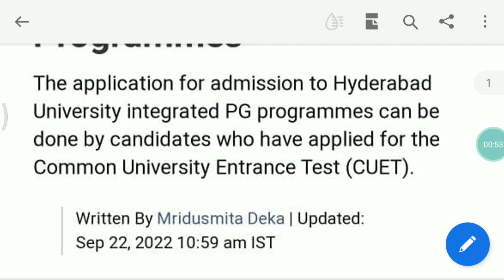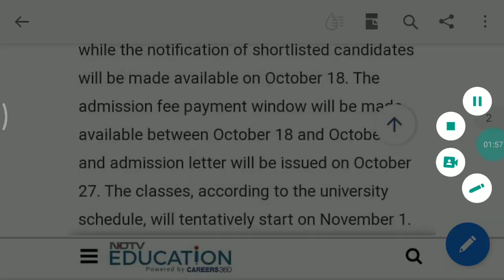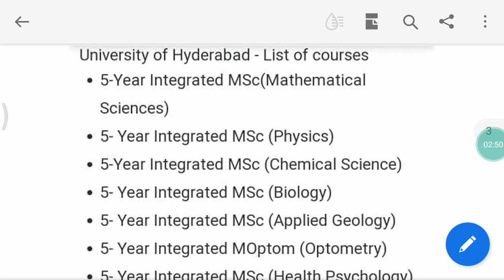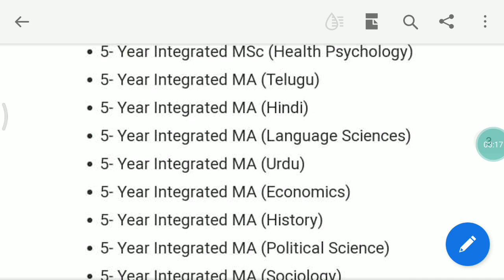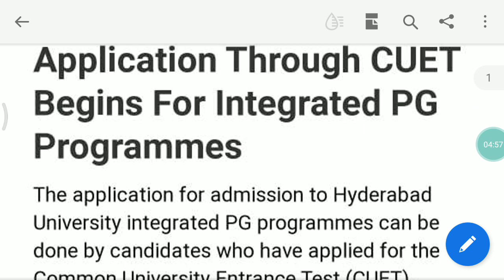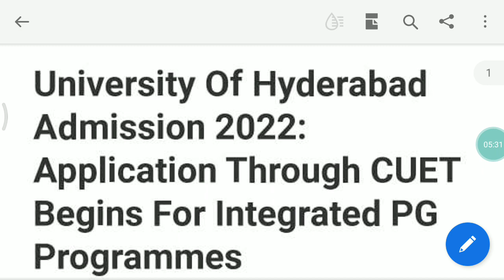HCU Counseling Update 2022